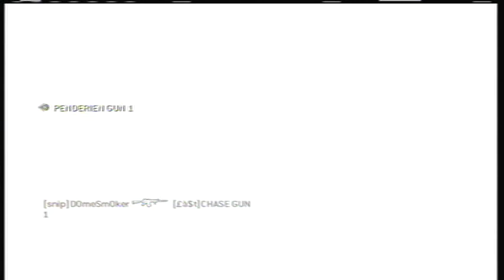first noob tube nuke ever????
it was the same team from last time so i stoob to that level and started noob tubing but aznu can see they left the game because my team rape face .plus i stopped once they left to prove a point